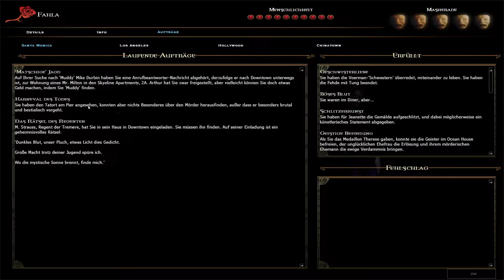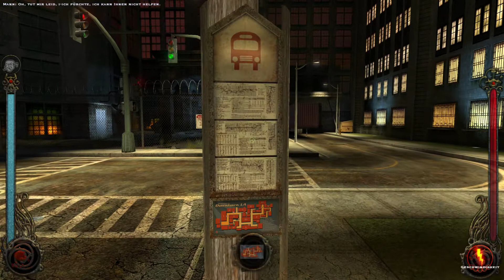Vampire: The Masquerade - Bloodlines ♦ #23 ♦ Das Krankenhaus ♦ Let's Play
In Downtown reden wir mit den Prinzen und bekommen eine neue Aufgabe. Außerdem besuchen wir das Krankenhaus. Und irgendetwas geht hier vor.

Spiel: Vampire: The Masquerade - Bloodlines
Genre: Rollenspiel

♦♦♦♦ Wo kaufen? ♦♦♦♦